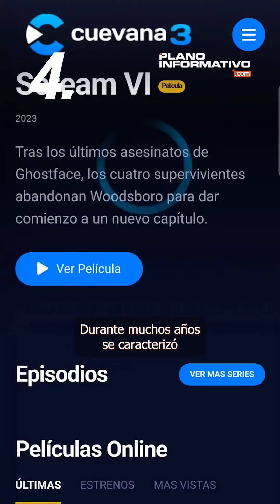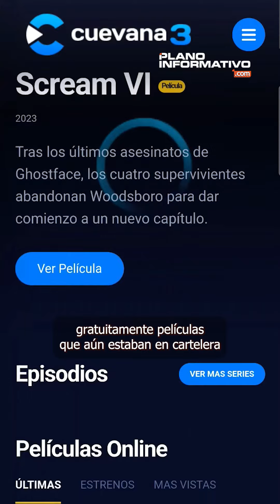las 5 notas del dia 14 7 2023 COMPLETO